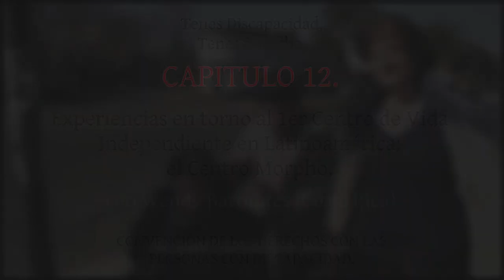Experiencias Primer Centro de vida independiente de Costa Rica: el Centro Morpho - TDTD Cap.12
00:00 Adelantos del programa
01:21 Telón Tiempo Compartido
01:30 Telón: Tenes discapacidad, tenes derecho.
01:51 Capítulo 12: Entrevista a Wendy Barrantes

Continuamos con este ciclo titulado "Tenés Discapacidad, Tenés Derecho", a cargo de Gabriela Troiano, militante en derechos de personas con discapacidad. La idea de este ciclo es poder desmenuzar los derechos plasmados en la "Convención sobre los Derechos de las Personas con Discapacidad" (CDPD).

En este doceavo capítulo, charlaremos junto a Gabriela Troiano y una invitada de Costa Rica: Wendy Barrantes Jiménez, la presidenta del Centro de Vida Independiente Morpho.

Desde el Centro de Vida Independiente Morpho consideran que los Centros de Vida Independiente son la mejor forma de que se implemente la Convención sobre los Derechos de las Personas con Discapacidad así como la ley de Autonomía, y que se conozca realmente en que consiste la Vida Independiente de la población con discapacidad para que se erradique el modelo médico rehabilitador con el que actualmente se le trata a las personas en situación de discapacidad.

👉 Más información sobre la "Convención INTERNACIONAL sobre los Derechos de las Personas con Discapacidad"

👉 Más información sobre la "Convención sobre los Derechos de las Personas con Discapacidad en ARGENTINA"

👉 Sitio web del Comité sobre los Derechos de las Personas con Discapacidad

👉 Centro de Vida Independiente Morpho: Una oportunidad para el desarrollo de las personas con discapacidad.